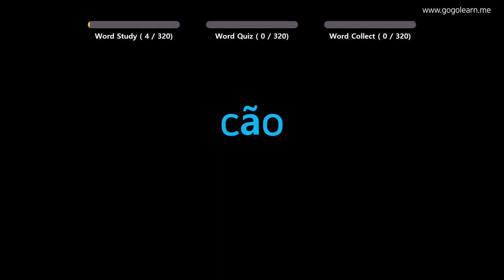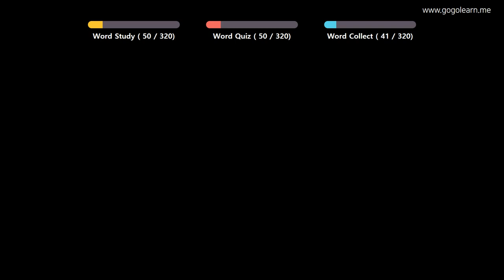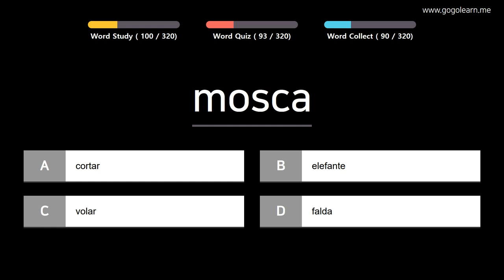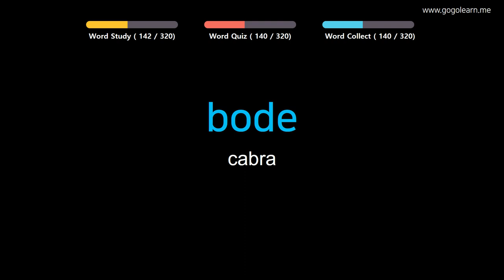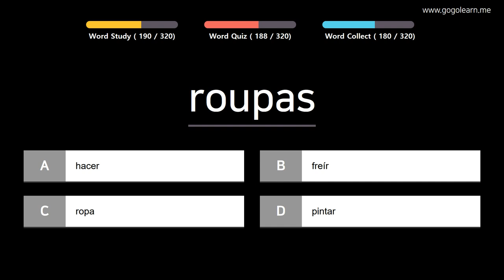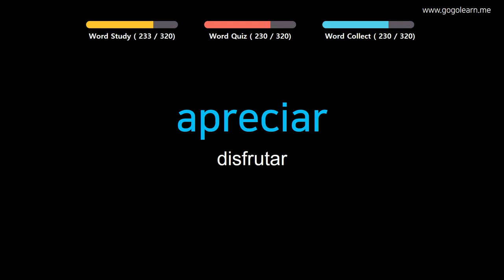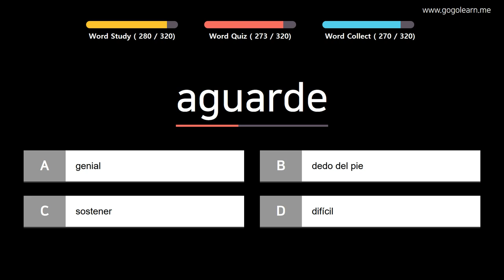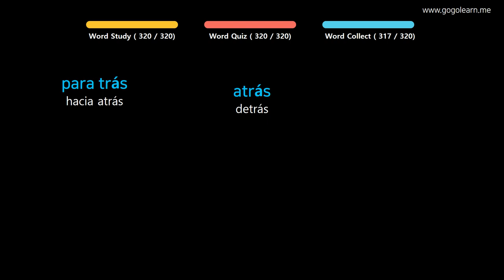Aprender Portugués | Vocabulario Portugués Estudiante de primaria | Golearn